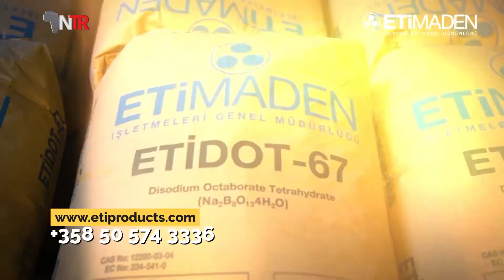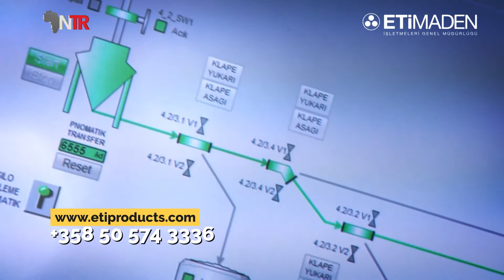NTR TV || ETİMADEN